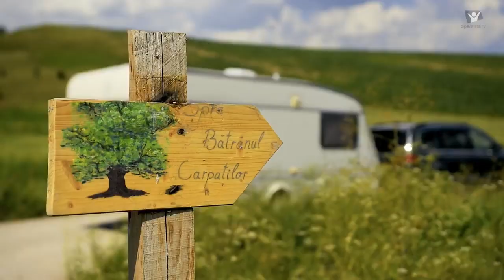Familia Andrei - Copacul | Muzica pentru Copii | SperantaTV KIDS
SperantaTV a creat acest canal special pentru copii. Aici vei gasi cantece crestine interpretate cu bucurie de copii, povesti pentru copii, tutoriale si multa voie buna.